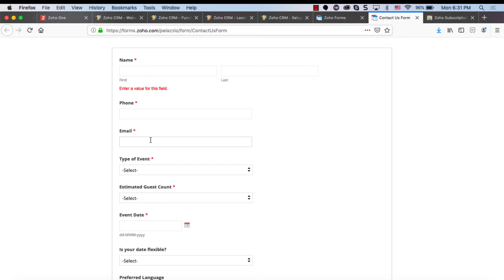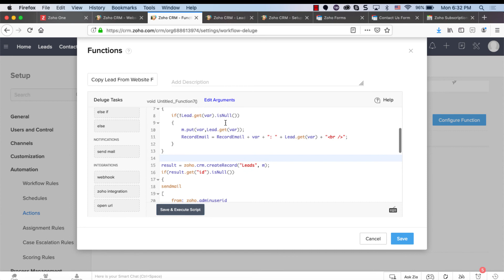Zoho CRM - Duplicate Lead Problem Fixed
I use the Zoho One suite (includes 40+ business applications) to run my business processes, be more productive and support my business advises.

My name is Lior Izik and I am a Business Coach and a Premium Zoho Partner located in Toronto, Canada. Our company provides various Zoho and Business solutions.

My Book